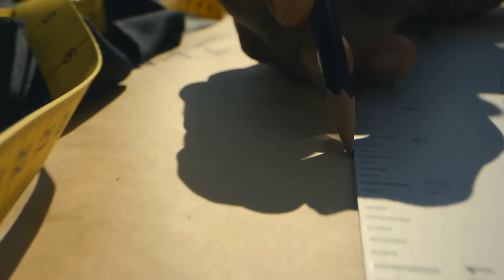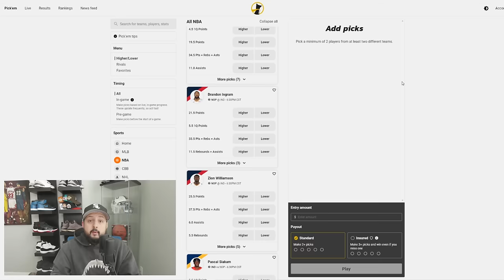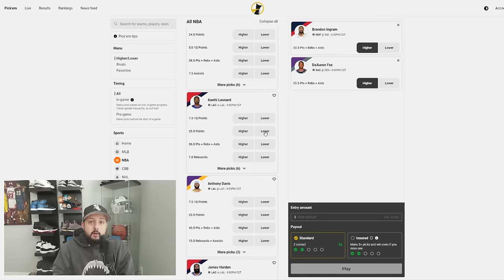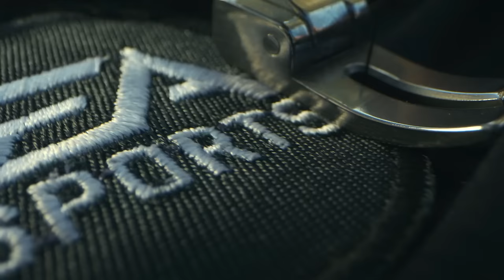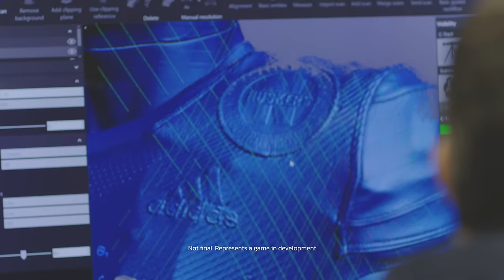More News Revealed for EA College Football 25!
Code RAY on Underdog Fantasy will double your first deposit up to $100!

In this EA Sports College Football 25 video I'll be going over the latest news for the upcoming NCAA Football video game!